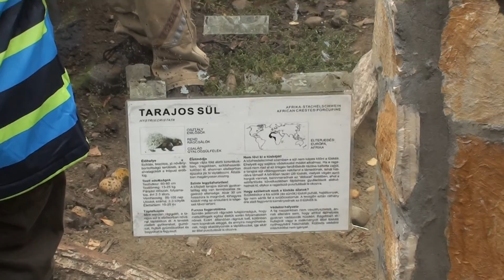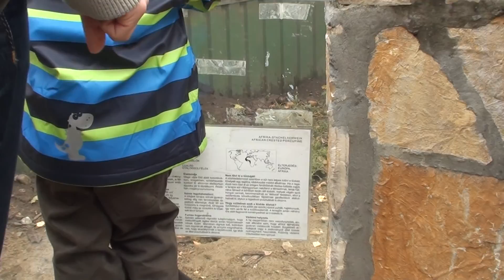Szurikáták a jászberényi állatkertben